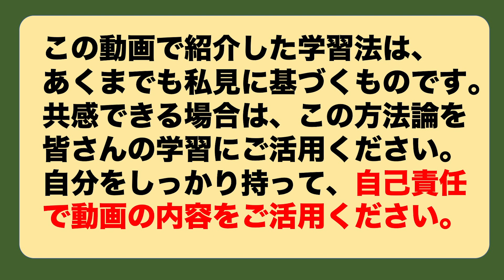英語ネイティブの音を耳と口を使って学ぶ効率のよい方法とは？【安河内哲也 勉強法アドバイス】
【英語学習のこんな悩みに答えます】FAQ
Q: 英語を効率よく学習するにはどうすればよい？
Q: 音声を使った英語学習にはどんな方法があるの？

英語の高速学習におすすめの方法をご紹介します！
耳と口を活用して、ジャンジャン学んでいきましょう！
安河内哲也が分かりやすく解説！

Amebaブログでも情報発信中！